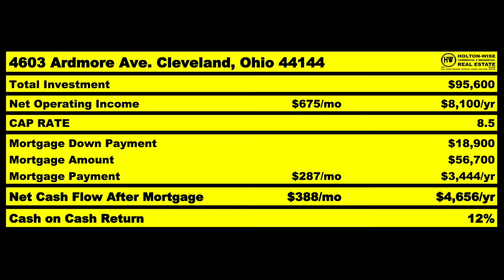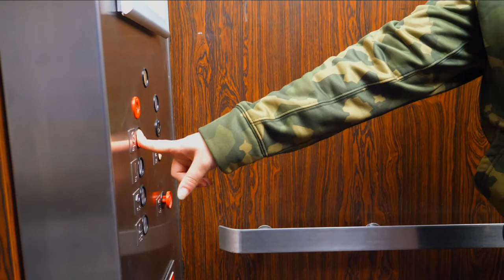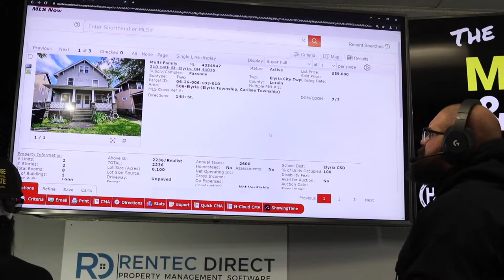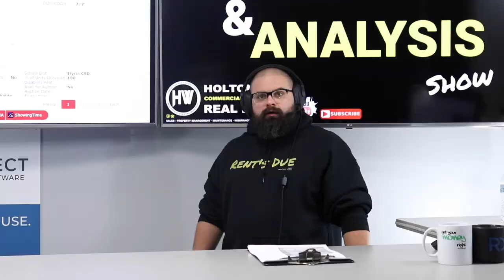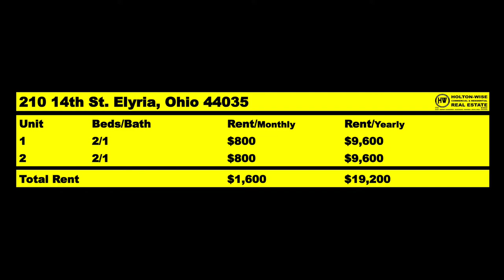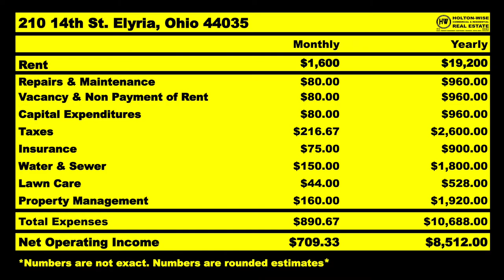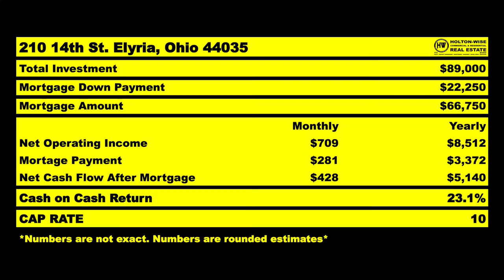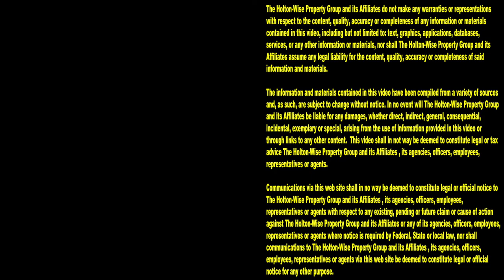Helping Californians Understand the Cleveland Market | MLS Search & Analysis 1,276 - 210 14th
Turnkey real estate investing is a very popular investing strategy for investors leaving California who are searching for cash flow rental properties that they can buy for an affordable price. One cash flow market that many Californian landlords end up investing in is the Cleveland real estate market. During the 1,276th episode of The MLS Search & Analysis Show, Cleveland rental property expert James Wise is helping Californians learn all about investing in Cleveland real estate. If you are living in California and are considering out of state investing in the Cleveland area, reach out to HoltonWise today. HotlonWise is Cleveland real estate investing for Californians made easy.

📺 HELPFUL RESOURCES
Holton-Wise FAQ